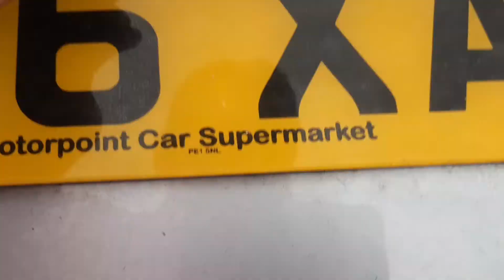The Dude S1 E3 | Idiot Image Studios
All credit to Idiot Image - C.W. Enterprises